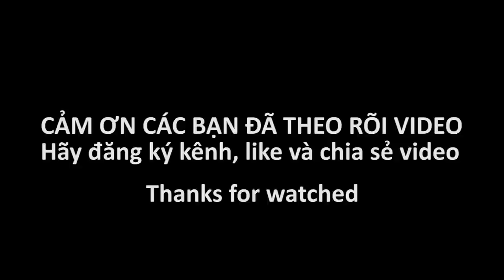Lắp bơm tăng áp không đúng cách, mất an toàn khi sử dụng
Hôm nay mình sẽ hướng dẫn một số lưu ý cần thiết khi lắp bơm tăng áp mini 220v an toàn. Nếu lắp bơm không đúng cách sẽ mất an toàn khi sử dụng. Có thể bị nhiễm điện vào dòng nước sử dụng.